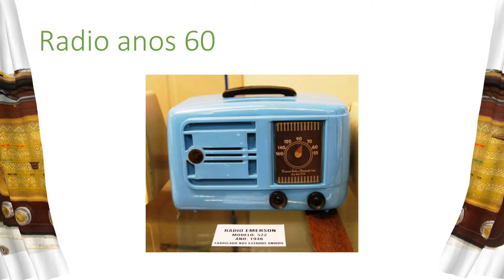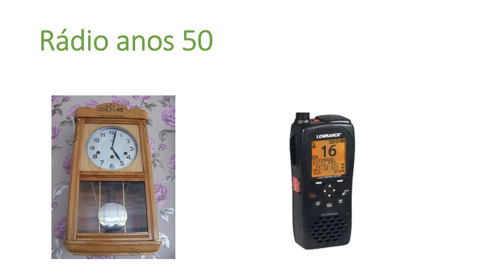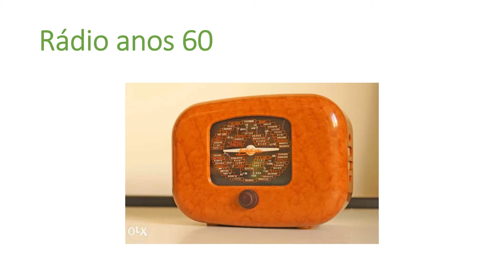Apresentação de rádios antigos e modernos